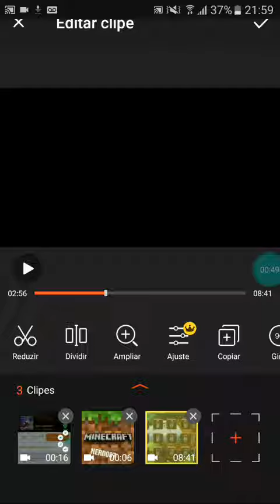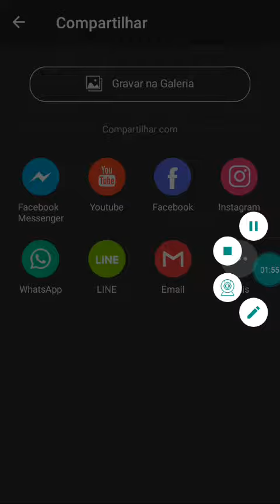SURPRESA E SPOILER DE VIDEOS!!!!!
Que eu sou um OTARIO!